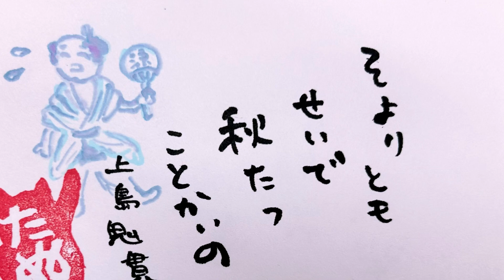そよりともせいで秋たつことかいの 上島鬼貫 俳句色75 俳句朗読 関西弁 俳句ことば絵75 俳画 byたぬまる